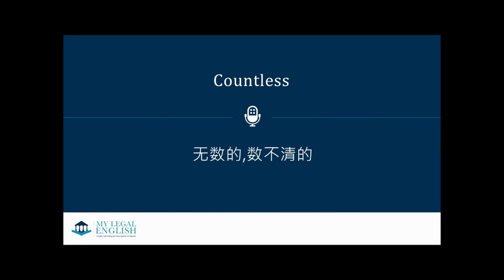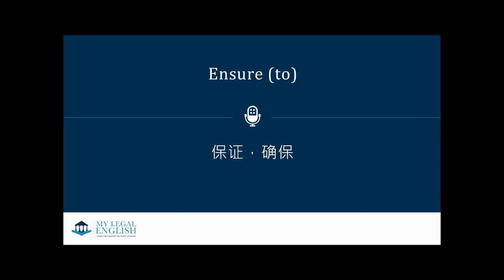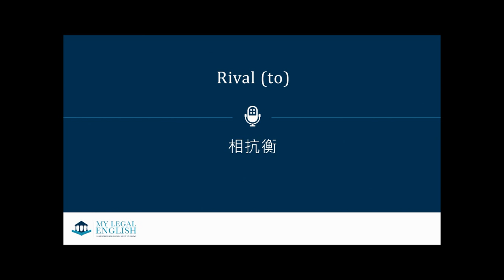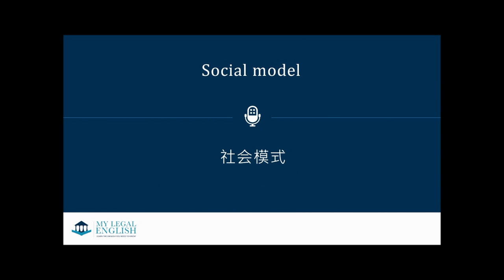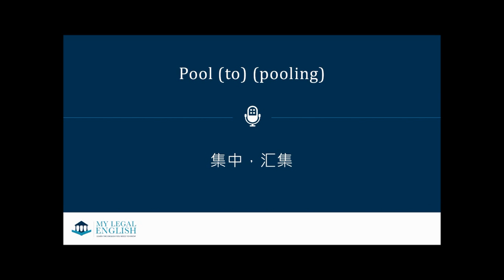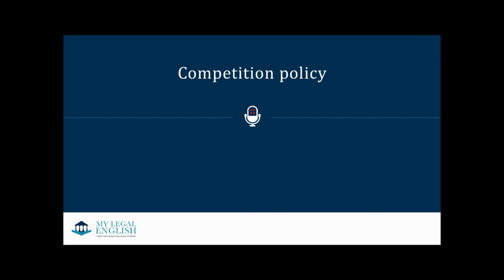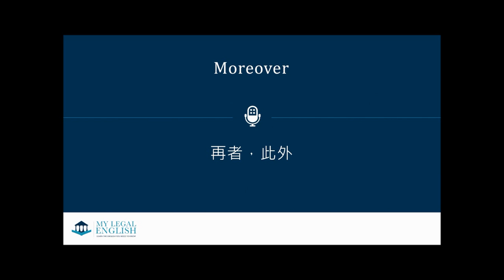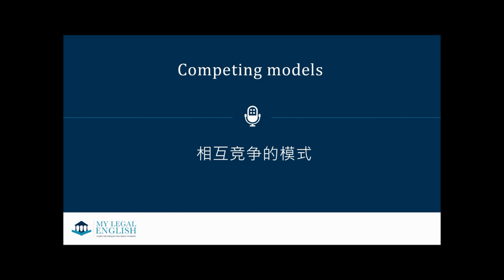English for European Union Affairs, Chapter 1, Chinese vocabulary pronunciation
Mylegalenglish, English for European Union Affairs, Chapter 1, Chinese vocabulary pronunciation